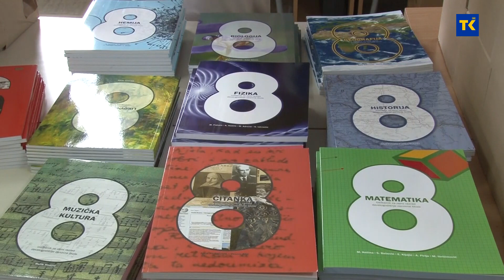U FOKUSU 25-10-2023